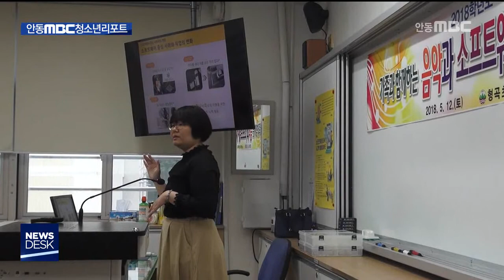청소년리포트369R)가족 함께하는 소프트웨어 교육 / 안동MBC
2018/08/03 10:37:39    작성자 : 김건엽

◀ＡＮＣ▶
청소년리포트 시간입니다.
폭염이 맹위를 떨치고 있는 부모와 자녀들이
한 교실에서 소프트웨어 교육을 받으며
정도 쌓고 실력도 키우고 있습니다.

안동 MBC 전지석 청소년 기자가 보도합니다.
◀ＥＮＤ▶

무더위속에서 부모님과 자녀들이 한자리에
모여 수업에 집중하고 있습니다.

형곡초등학교는 주말을 이용하여
'가족과 함께하는 소프트웨어'를 주제로
캠프를 열어 90여 명의 학생과 학부모가
한자리에 모여 프로그래밍을 체험했습니다.

◀ＩＮＴ▶ 류시화/구미 형곡초등학교 학부모
"평소 아이가 소프트웨어에 관심이 많았는데
아이와 함께 이런 시간을 보낼 기회를
학교에서 마련해주셔서 정말 감사하고 이런
행사가 앞으로도 계속되었으면 좋겠습니다."

이번 행사는 2016년 2회, 2017년 3회에 이어 올해 여섯 번째로 개최되어 형곡초등학교의
특색있는 프로그램으로 자리매김하고
있습니다.

특히 이번 캠프에서는 '음악과 소프트웨어의
만남'을 주제로 여러 가지 음악을
학생과 학부모가 직접 프로그래밍 해봄으로써 활기를 더했습니다.

◀ＩＮＴ▶ 최원아 교장/ 구미 형곡초등학교
"앞으로도 다양한 체험 행사를 통해서
우리 학부모님께 소프트웨어교육의 중요성을
알리고 또, 학생들이 어떤 교육을 하고 있는지
직접 체험함으로써 학교의 소프트웨어 교육을
활성화하고..."

2018년도 소프트웨어 연구학교를 운영함으로써 2019년 초등학교에 전면 도입되게 되는
소프트웨어 교육을 알차게 준비하고 있습니다.

특히 학생과 학부모가 함께하는 행사를
진행함으로써 소프트웨어 교육에 대한
학부모의 관심과 학생의 흥미를 더하고
있습니다.

(S/U)소프트웨어 혁명이 이루어지고 있는
지식정보화사회에 발맞추어, 교실의 모습이
바뀌어 가고 있습니다.
안동MBC 청소년기자 전지석입니다.
(영상취재: 경북일고등학교 방송부
지도교사: 조한민)